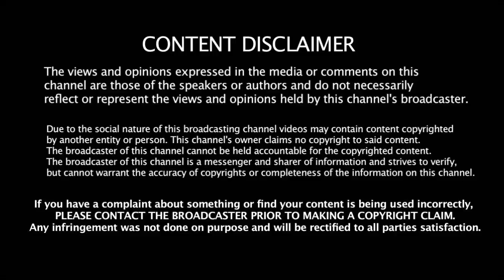TTV தினகரன் பார்த்த வேலையாள் செம்ம கடுப்பில் இருக்கும் செந்தில் பாலாஜி | Senthil Balaji